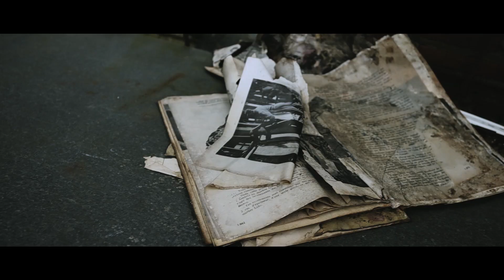[VLG41] Verlaten Grafstenen fabriek - Met huis van de eigenaar! (Grafstenen fabriek)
Dit keer bezoek ik een oude fabriek waar grafstenen werden gemaakt. ook op het terrein zelf zit het huis van de eigenaar van de fabriek, natuurlijk neem ik daar ook een kijkje.